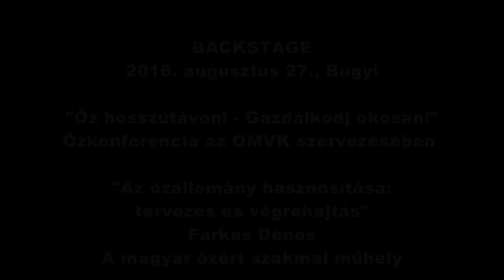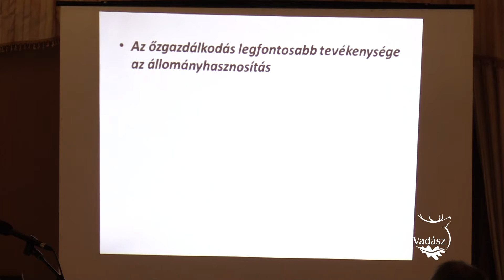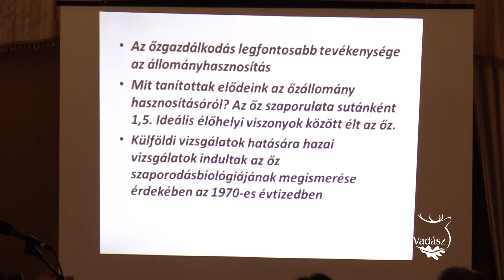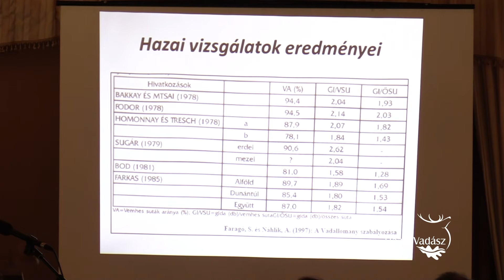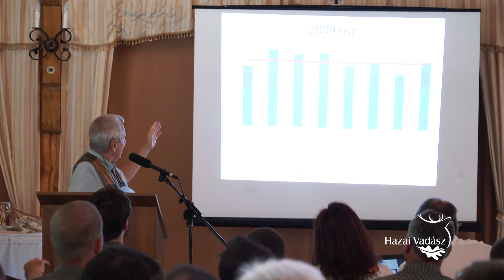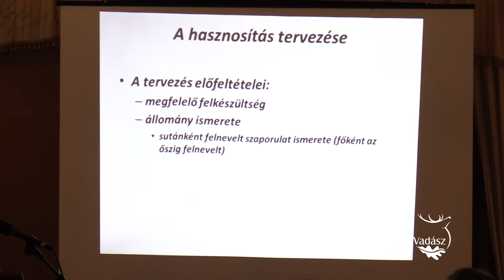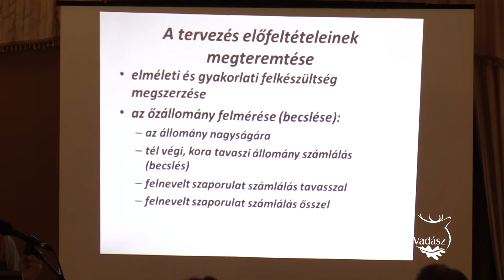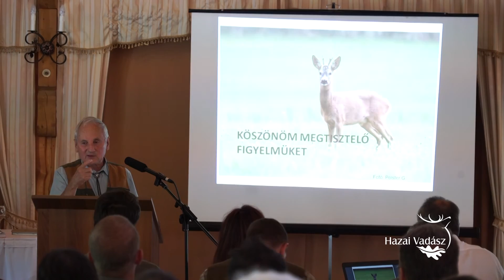Backstage - Őzkonferencia az OMVK szervezésében - Farkas Dénes előadása - 2016.08.24.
Az Országos Magyar Vadászkamara Vadvédelmi és Vadgazdálkodási Bizottsága augusztus 24-én „Őz hosszútávon! – Gazdálkodj okosan!” címmel rendezett konferenciát hazánk legnagyobb állományú nagyvadfajáról. Az esemény az év egyik kiemelt programja volt a testület munkájában. Az őzről hasonló szakmai rendezvényt utoljára 2003-ban szerveztek.